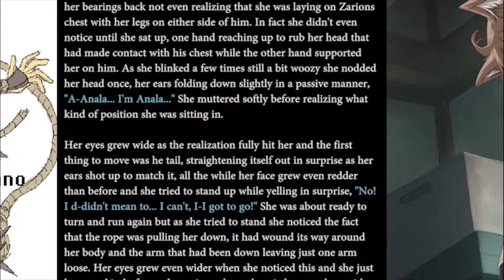Breath of Fire IV Stream Part 4 (Blind from here on!) "Fairy Drop"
Spoilers:

It's poop.